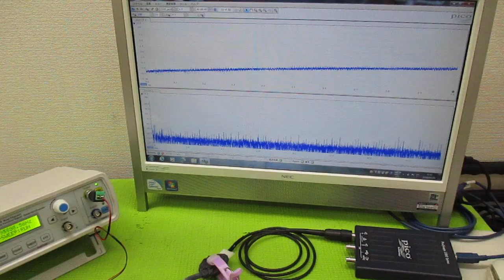超音波発振による相互作用を考慮した「超音波制御技術」